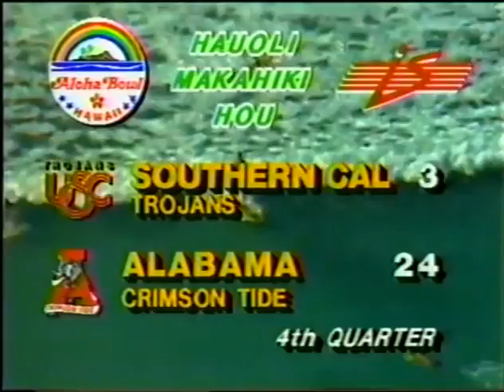1985 Aloha Bowl #15 Alabama vs USC No Huddle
1985 Aloha Bowl #15 Alabama Crimson Tide vs USC Trojans